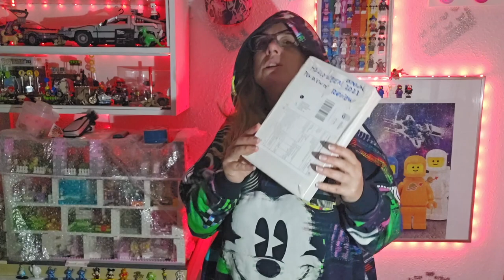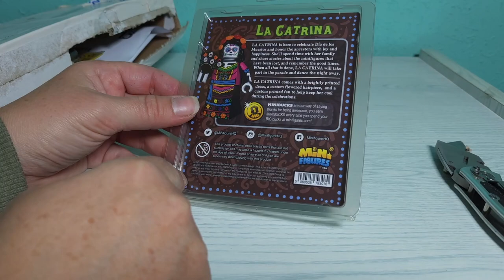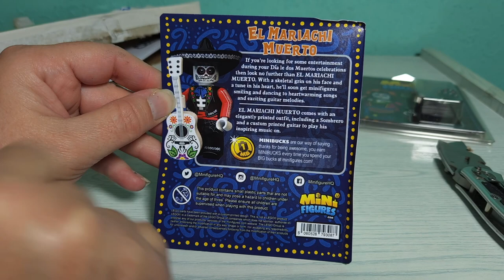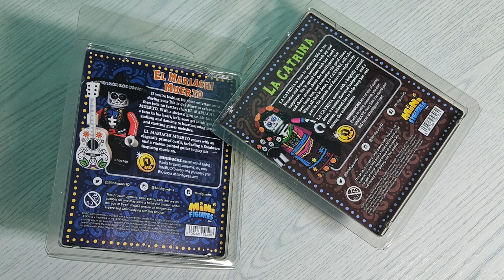HALLOWEEN 2023 LEGO CUSTOM MINIFIGURAS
Nuevas para mi coleccion lego Halloween